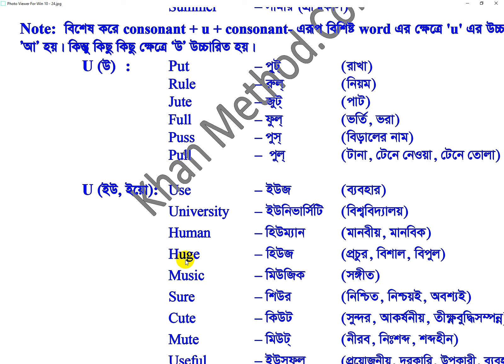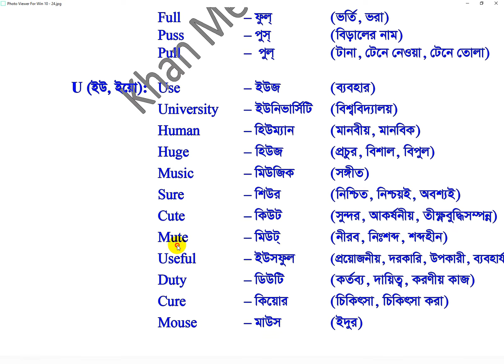English Learning Centre Videos in Bengali | Lecture-43